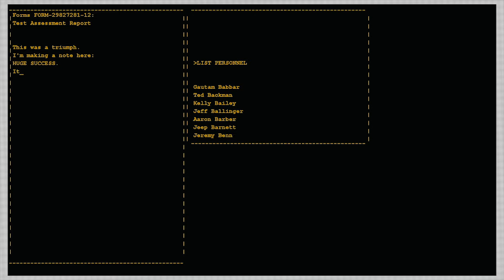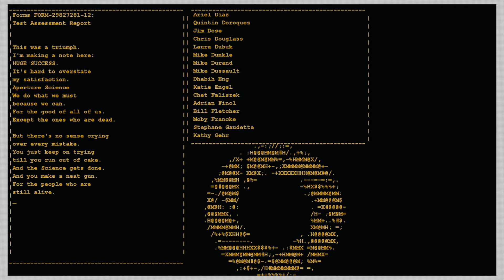Let's Play Portal - Part 6 - The Cake is Bad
Who would've known that throwing highly complex electronics into an incinerator would've produced a fiery eruption in the workplace.